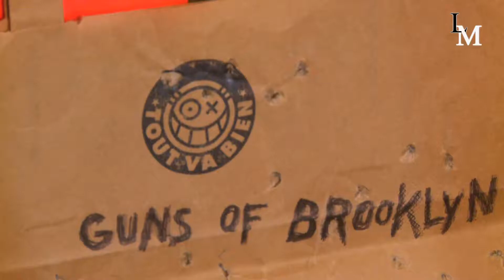"La mode aux trousses" : une exposition signée Elisabeth Donovan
Du 24 au 28 février dernier, la "Petite galerie" a présenté les croquis de mode de la talentueuse Elisabeth Donovan. Une artiste à suivre de près..